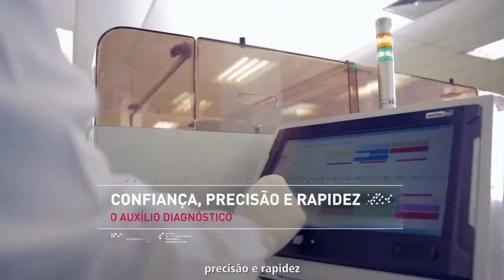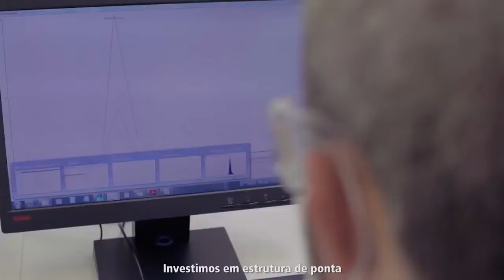[PARD3] - Hermes Pardini - Vídeo Institucional - Português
Empresa: Instituto Hermes Pardini S/A
Ano Fundação: 1959
Ticker: PARD3
Ramo de Atuação: Saúde - Serviços Médicos e Hospitalares
Segmento de Mercado: Novo Mercado
Data Listagem na B3:  14/02/2017
Subsidiárias (Integral): Laboratório Padrão, Diagnóstika, Progenética, Cemedi, Centro de Medicina Nuclear da Guanabara, Ecoar, Laboratório Humberto Abrão, Labfar, DLE, Toxocologia Pardini, Laboratório Solução

Informações retiradas do site de RI da Hermes Pardini:

Com mais de 60 anos de história, o Hermes Pardini é uma das maiores empresas de Medicina Diagnóstica do país, além de ser considerado uma referência nacional por conta da qualidade dos serviços prestados, qualificação do corpo técnico e resultados obtidos no campo de pesquisa e desenvolvimento. A companhia possui dois canais de coleta complementares:

Unidades (PSC): oferecemos diretamente aos clientes finais uma variedade completa de produtos e serviços, incluindo coleta de amostras para exames de análises clínicas, exames de imagem e vacinas. Atualmente, possuímos a maior cobertura de atendimento nos estados de Minas Gerais e Goiás, onde utilizamos as marcas Hermes Pardini e Laboratório Padrão, respectivamente. Também possuímos unidades de atendimento nos estados de São Paulo e Rio de Janeiro.
Apoio (Lab-to-Lab): realizamos exames de análises clínicas especializados para outras empresas do setor de saúde, como laboratórios, clínicas e hospitais em todo o Brasil. Ocupamos a posição de liderança nacional, atendendo mais de 6 mil laboratórios localizados em mais de 1.900 municípios, por meio de uma malha logística proprietária extremamente eficiente.
Oferecemos atualmente mais de 8 mil tipos de exames e realizamos cerca de 100 milhões de exames por ano. Para suportar o volume de nossa operação, desenvolvemos o NTO (Núcleo Técnico Operacional), que é uma das maiores plantas especializadas em análises clínicas do mundo, de acordo com nossos fornecedores. Nosso NTO centraliza a produção de aproximadamente 70% dos nossos exames, o que nos permite manter a alta qualidade e a rapidez de processamento com custos reduzidos. Além disso, sua localização estratégica (Vespasiano – MG, a apenas 16 Km do aeroporto de Confins) nos proporciona importantes vantagens competitivas no canal de coleta Apoio (Lab-to-Lab), com maior qualidade e rapidez de processamento e menores custos.